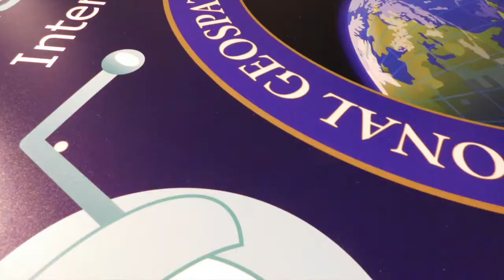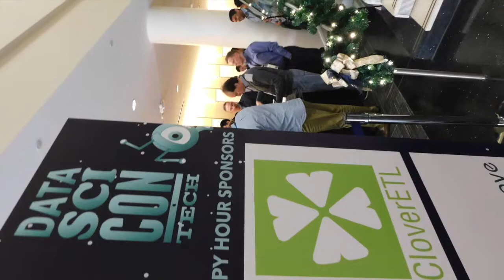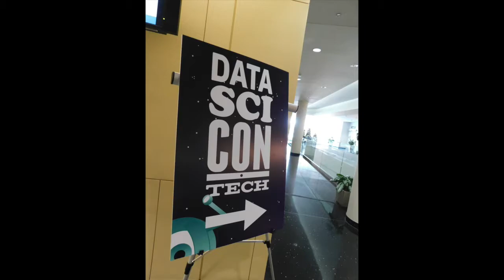DataSciCon 2017 Recap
A Short photo montage of DataSciCon 2017.